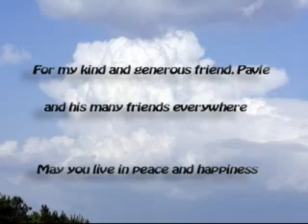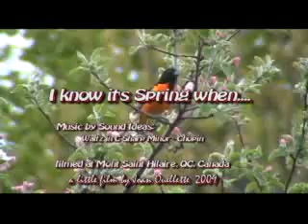I know it's Spring when...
I know it's Spring when...the first little Spring flowers poke up out of the ground and the transient birds come up from the south. The cottontails and marmots climb out of their winter holes and delight us with their happiness at being alive and we humans don our rubber boots to explore the fields and woods. We also delight in being alive before the mosquitos and black flies start their ceaseless quest for our blood. The minnows come up their spring streams from the Richelieu river and start anew their breeding and depositing of eggs. The raccoons then take advantage of whatever else uses the waters and lakes to continue their circle of life. Yes Spring is the renewal of almost all species and aren't we lucky to see some of this activity.